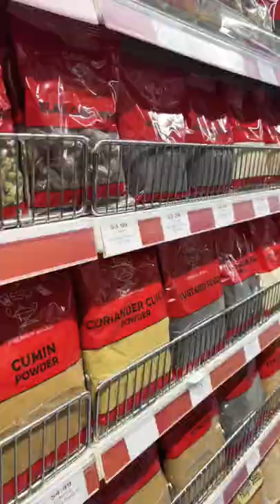Apna bazar Fremont 😍